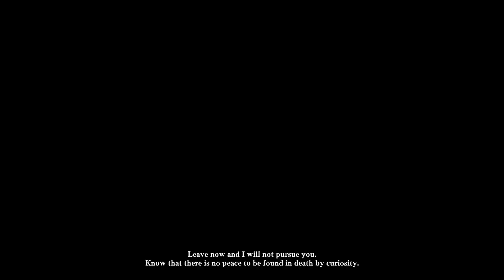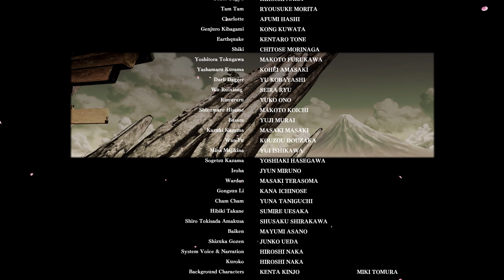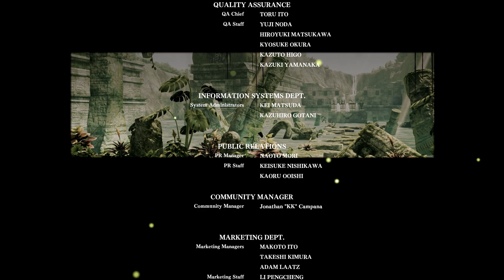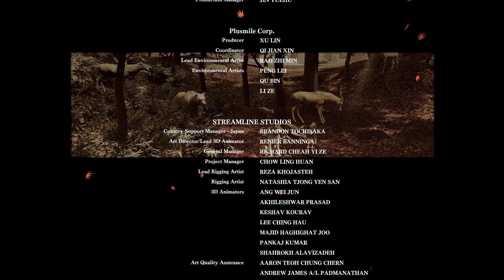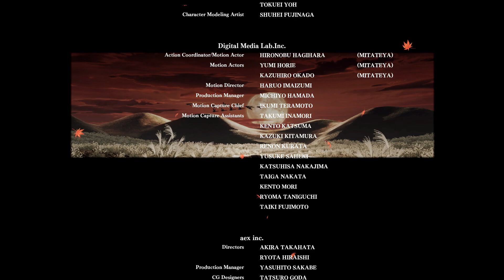Samurai Shodown - shiro tokisada amakusa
Shiro Tokisada Amakusa